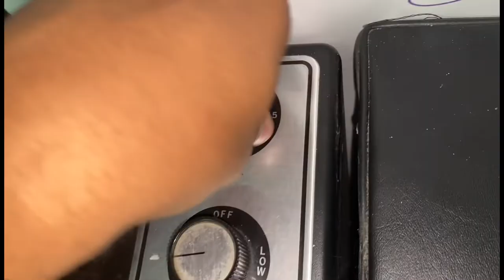DOING MY BOYFRIEND’S HAIR🔥😍!!(HE PRANKED ME😨)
Free 30 day amazon prime trials Check out the

HEY GUYS👋🏽!! Let us know if there’s any more content suggestions you guys wanna see in the comments👇🏽.

INSTAGRAM📸: Slimyyslimm
                             Reemtosaucyy

Tiktok🕺🏽: Slimndreemy
                  Slimmyslimm1
                  Reemtosaucy